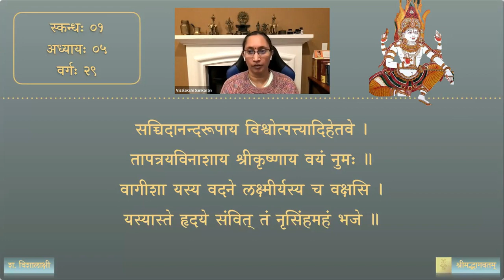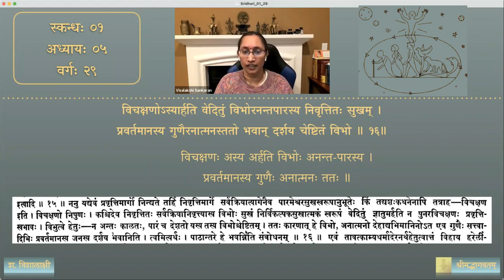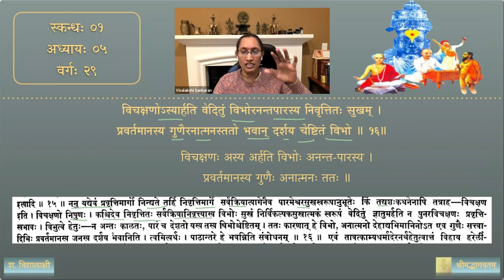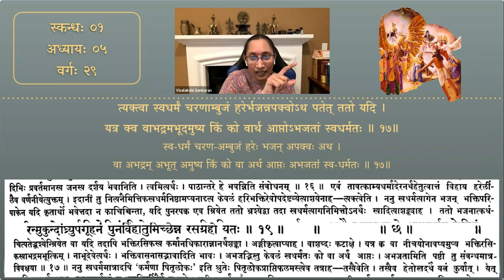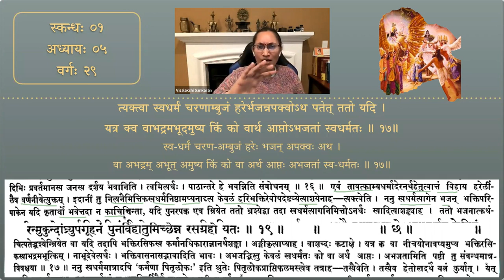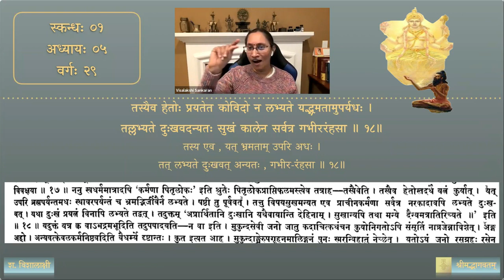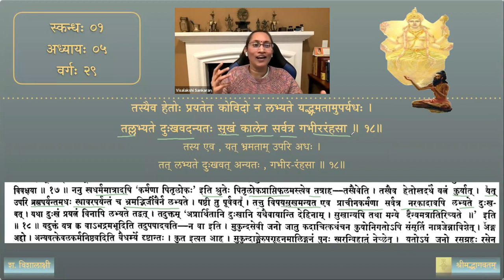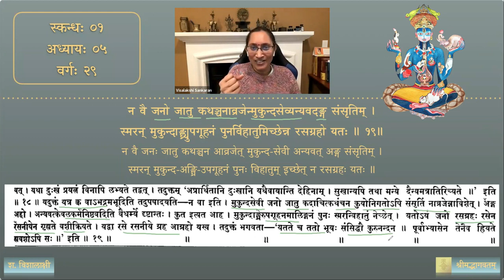श्रीमद्भागवतम् — भावार्थदीपिका — Skanda 01 — Chapter 5 — Session 29